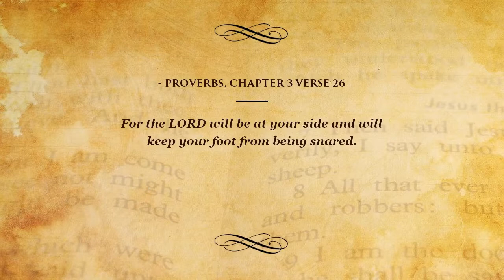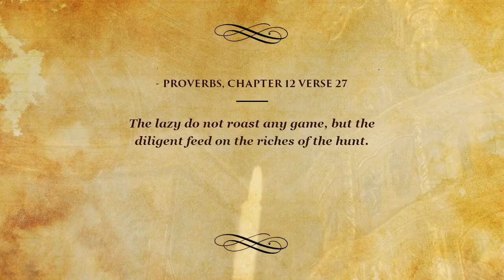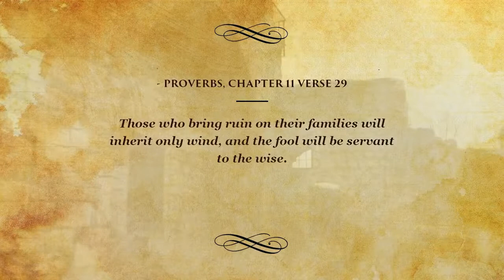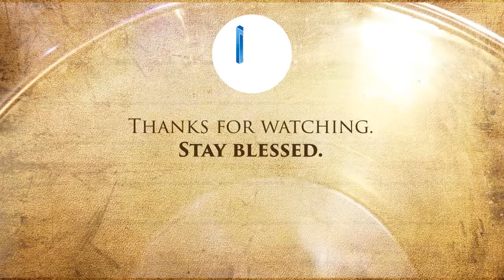Top Bible Verses on Proverbs - Whoever walks in integrity walks securely,...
Top Bible Verses to help people heal, relax and learn. These are the top Bible Verses on Proverbs!